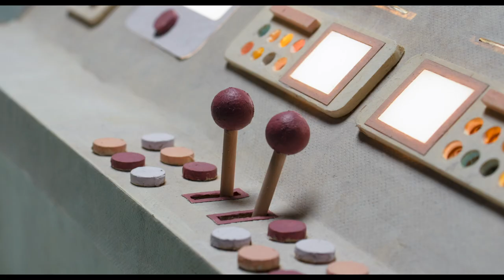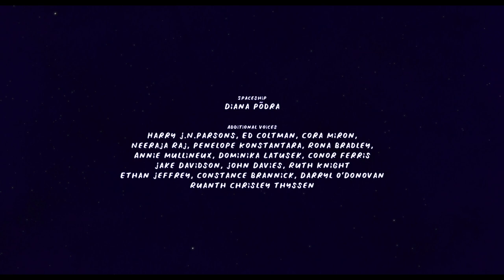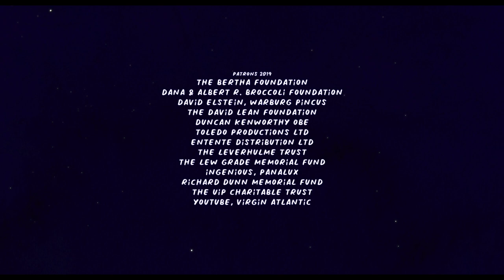Meow or Never | A Musical Stop-Motion Following a Catstronaut's Search for the Meaning of Life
In a madcap musical, a catstronaut travels around the galaxy in search of the meaning of life. On one planet, she meets a space pup who'd like to help her, but instead gets her involved in a chain of catastrophes that include smelling 'catnip-bis' and meeting a tribe of marshmallows!

A selection of Short of the Week, the leading curators of short films.

🐱 🚀 Meow or Never
Dir. Neeraja Raj

Depending on your outlook, upbringing and thoughts on religion, the meaning of life will have various interpretations. Purpose in our existence is something we’re all searching for and despite the diverse conclusions on how we should spend our time, many seem to agree that kindness, compassion and companionship is the best route to contentment. For the protagonist – a planet-hopping catstronaut – in Neeraja Raj’s energetic stop-motion musical, Meow or Never, she’s also on the hunt for meaning and as is often the case, she finds it in the most-unexpected of places.

Describing her short as “a kooky amalgamation of my existential angst and my happy-go-lucky spirit”, Raj combined these qualities with a love for musicals to create a truly unique film - S/W Curator, Rob Munday

*CAST + CREW*
Director: Neeraja Raj
Producer - Diana Pōdra
Screenwriters - Vanessa Rose and Neeraja Raj
Cinematographer - Nathalie Pitters
Production Designer - Ann Kutzer
Editor - Ed Coltman
Composer - Cora Miron
Sound Designer - Harry J.N. Parsons
Online Editor & Colourist - Michael Pearce
Production Manager - Lára Theódóra Kettler